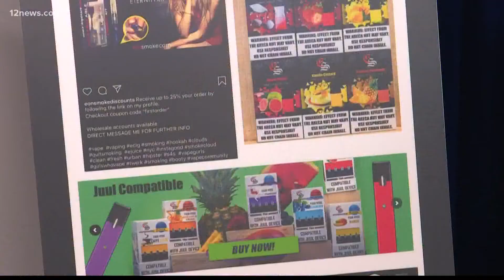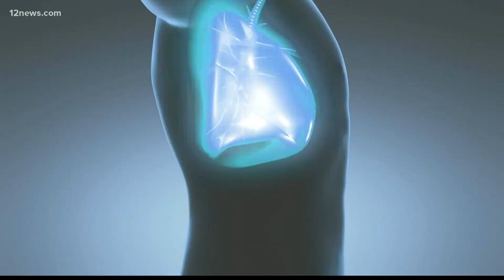Health expert warns of spike in marijuana vaping among teens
The data showed that over the last eight years, the number of teens using vape products to get high has more than doubled.

And experts warn that any idea of this being the safer option is far from the truth.